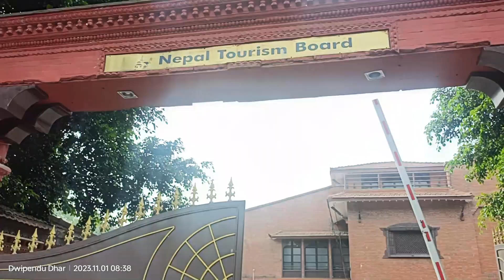BudhanilkanthaTemple ( Nepal Tour Part-8 )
এই ভিডিওটিতে আমরা কাঠমান্ডু রাস্তাঘাট বুড়া নীলকন্ঠ দেখে নেব
শিবপুরী পাহাড়ের নিচে কাঠমান্ডু কেন্দ্র থেকে আনুমানিক ১০ কিলোমিটার দূরে হিন্দু দেবতা বিষ্ণুর বোধানীলকন্ঠ নেপালের সবচেয়ে বড় এবং সবচেয়ে সুন্দর মূর্তি। মূর্তিটি কালো পাথরের উপর খোদাই করা।
বুধা নীলকন্ঠ আক্ষরিক অর্থ হলো পুরনো নীল গলা।কিভাবে এই নামটি পেয়েছে সেটা আকর্ষণীয় এবং নানামুনির নানা মত ।
এই নামটি নিয়ে সীমাহীন বিভ্রান্তি। এর সাথে বুদ্ধের কোন সম্পর্ক নেই। এখানকার লোকেরা একে বুড়ানীলকণ্ঠ বলে। এই নামটি নিঃসন্দেহে শিব কে বোঝায়। এখানে বিষ্ণুর সাথে সংযুক্ত করা হয়েছে।
এখানকার ইতিহাসের বেশিরভাগই এটিকে কৃষ্ণ মূর্তি হিসেবেই বিবেচনা করেন।
নেপালের হিন্দু ধর্মের প্রধান সম্প্রদায়টি ছিল বৈষ্ণব ধর্মী অর্থাৎ বিষ্ণুর উপাসক।
১২০০ এবং ১৩ শতকে যখন শিব দেবতা হয়ে ওঠেন,বুড়া নীলকন্ঠ এতটা প্রয়োজনীয় ছিলেন না।
১৪ শতকের শেষের দিকে মল্ল রাজা জয় স্থিতি
বিষ্ণু সম্প্রদায়কে পুনর্জীবিত করেন ।
 হিন্দু শ্রদ্ধালুরা বিষ্ণুর পায়ের কাছে যান পা স্পর্শ করেন এবং প্রার্থনা করেন।
স্থানীয়  কিংবদন্তি জলে মুক্তির পাশে ভগবান শিবের আয়নার মতন চিত্রের অস্তিত্ব বর্ণনা করেন। স্থানীয় কিংবদন্তি জলে মূর্তির পাশে ভগবান শিবের আয়নার মতো চিত্রের অস্তিত্ব বর্ণনা করে যদিও মূর্তিটি আকাশের দিকে মুখ করে থাকে। কিংবদন্তিগুলি আরও দাবি করে যে প্রতি বছর আগস্ট মাসে অনুষ্ঠিত বার্ষিক শিব উত্সবে আয়নার মতো চিত্রটি দেখা যায়।
যদিও মুক্তিটি আকাশের দিকে মুখ করে আছেন।
মনিটির সামনে একটি শিবের ছোট মন্দির রয়েছে।
হিন্দু সম্প্রদায়ের একটি স্কুলও আছে।